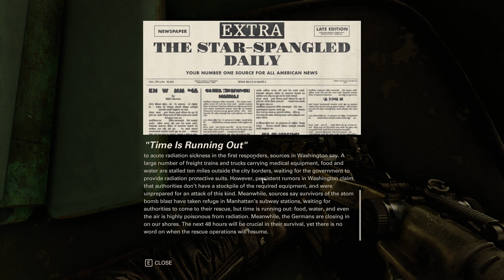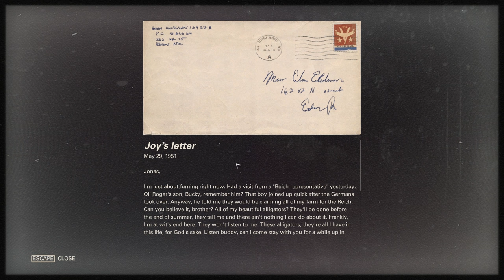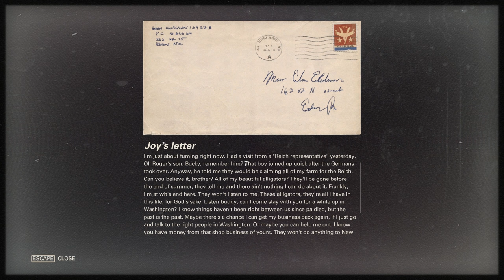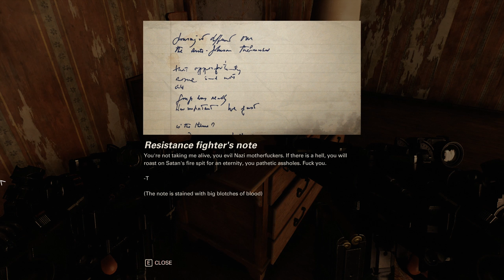Wolfenstein II: The New Colossus (Ep. 16 – New Orleans)